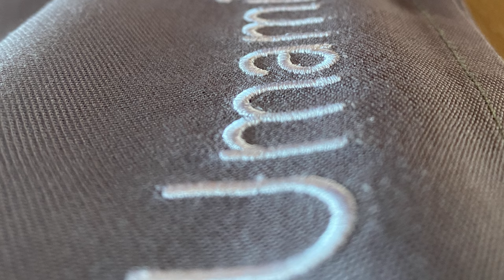Hot (and NOT) times at NYX HOTEL Cancun ~ Vlog 199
We have really enjoyed most of our stay at Hotel Nyx Cancun, this all inclusive resort nestled along the amazing white sand shores of the Caribbean in the iconic Hotel Zone / Zona Hotelera of Cancun Mexico.  Amazing Sushi and Teppanyaki, and even some wonderful Italian offerings have exceeded our expectations but there were a couple things...one BIG one, that really left a lot to be desired...

Cameras:
GoPro Hero 7 Black
iPhone 11